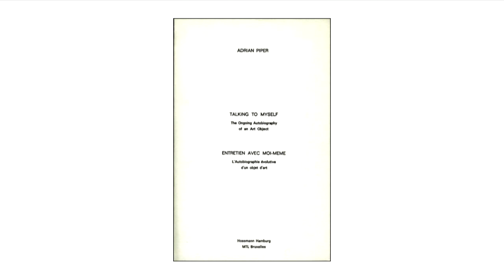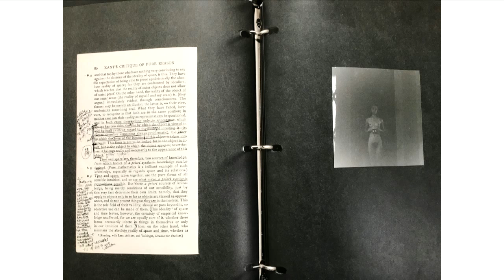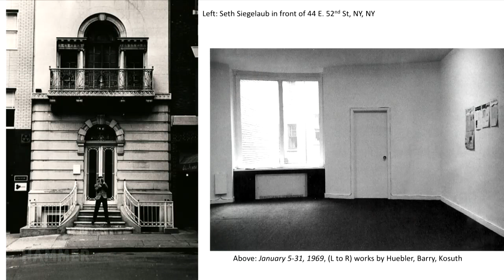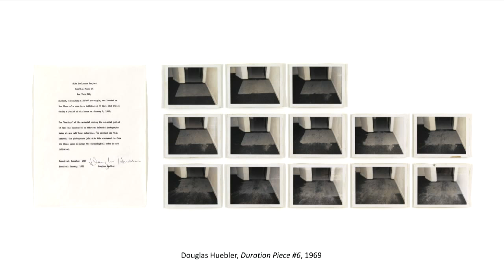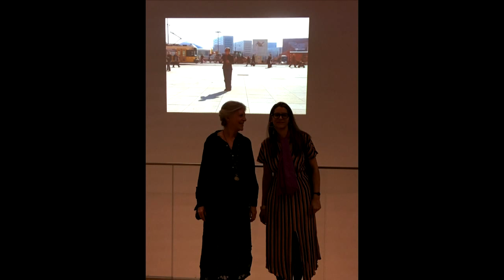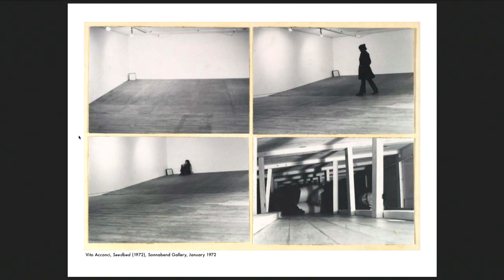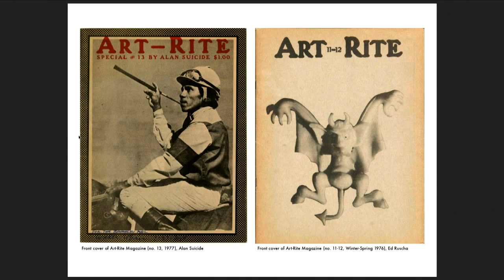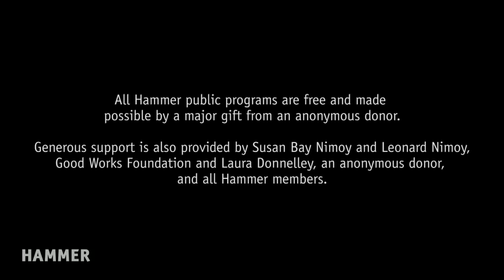"Adrian Piper: The Long View" Symposium | Part I: Voices in Dialogue: Fellow Travelers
Voices in Dialogue: Fellow Travelers

Artist Donna Dennis, professor of museum studies Bruce Altshuler, and gallerist Jeffrey Deitch compare notes on their experiences of the events of the 1960s and 1970s, and offer perspectives on Piper’s work.

Introduction by Hammer Museum Chief Curator Connie Butler.